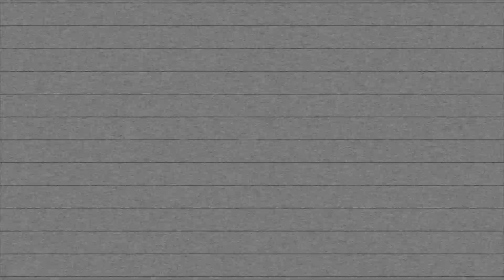THE BUSH ASSASSINZ DOMINATE BOUNTY IN BRAWL STARS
What up my lovely peoples!!

Today we are back with another video but today...its Bounty time!

We team with a random Colt and Shelly to completely destroy the other team. And Big Money, I chose this track specifically for you homie!

I hope you guys enjoy it. If you would like to be featured in one of these videos drop me a comment and we'll make it happen!

Enjoy the rest of your Sunday!

Peace OUT!

DG

$4.99/Month and you get access to Custom Emojis and a badge next to your name in the chat!